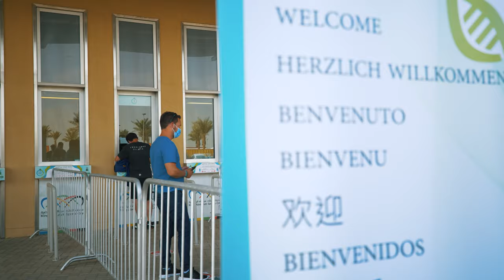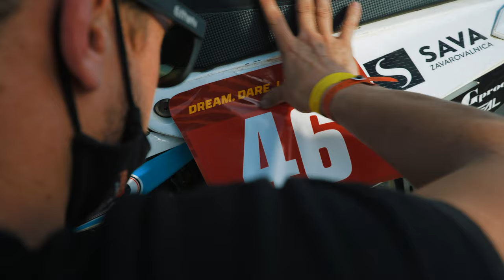My Dakar 2021 Original by motul category ep. 1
It's live my behind-the-scenes of the Dakar 2021 in Saudi Arabia. Let me show you how is it looking in the Original by Motul category. The coronavirus made everything harder but still I have managed my best result on the Dakar rally.

Video: @denisjanezic